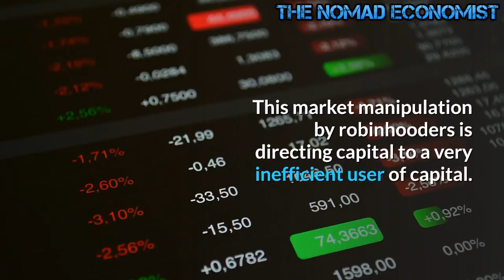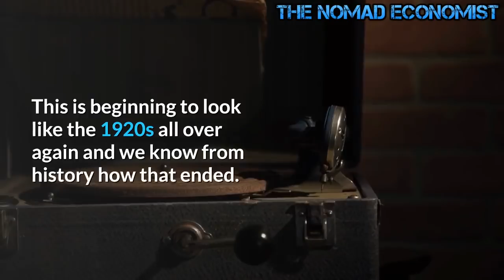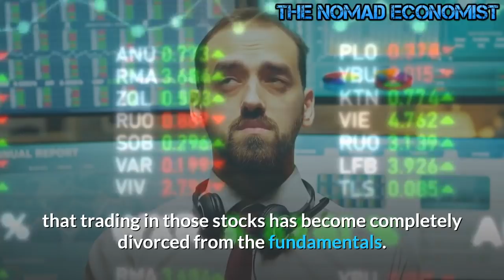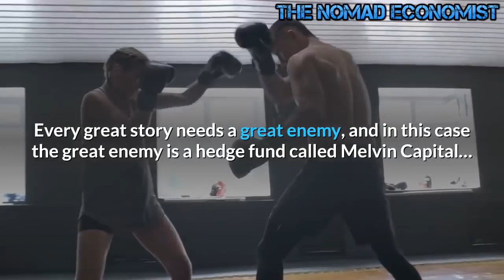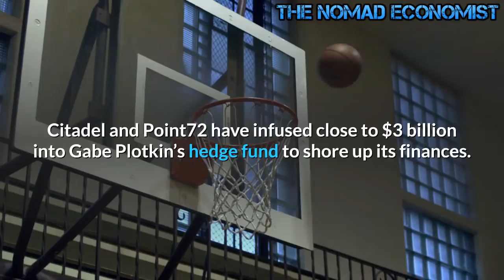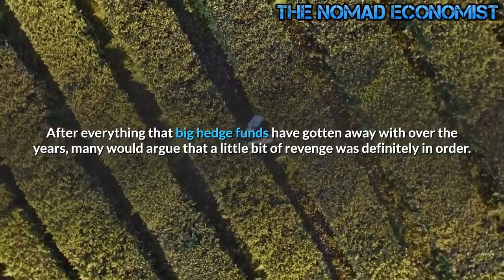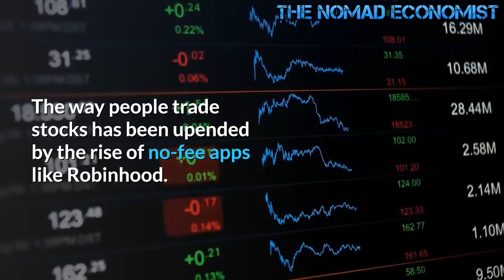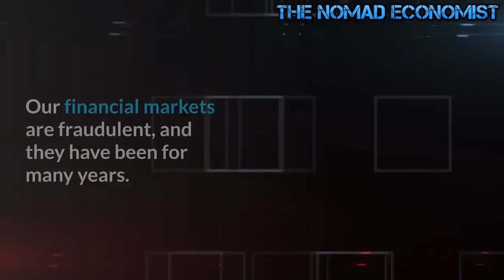Gamestop Stock - The Mother of All Short Squeezes Explained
GameStop is an American video game, consumer electronics, and gaming merchandise retailer. The company is headquartered in Grapevine, Texas, a suburb of Dallas, and operates 5,509 retail stores throughout the United States, Canada, Australia, New Zealand, and Europe.
Gamestop sells hard copied games in malls ,they were already a dying business ,and that's why many sophisticated hedge funds were shorting it.
A Reddit group pumped GameStop shares up 1,000% on a lark to make short sellers lose their shirts.

Wall Street short sellers have been caught in a short squeeze on GameStop shares in recent weeks as they have been forced to buy in at higher and higher prices to cover their bets.
This market manipulation by robinhooders is directing capital to a very inefficient user of capital.
This army of millennials on Robinhood are buying these stocks only because they think it will go up because other fools are thinking about buying it too at an even higher price.
It has nothing to do with the fundamentals of the company.
What’s happening in the stock markets right now is gonna be written about in history books. It’s crazy, hilarious and frightening  all at the same time.
Investing your life savings into money losing companies in order to teach institutional Wall Street gamblers a lesson may be cathartic but eventually someone is going to get seriously burnt financially, and it won't just be neophyte White Knighters. It will be everyone that has investments in the stock market.